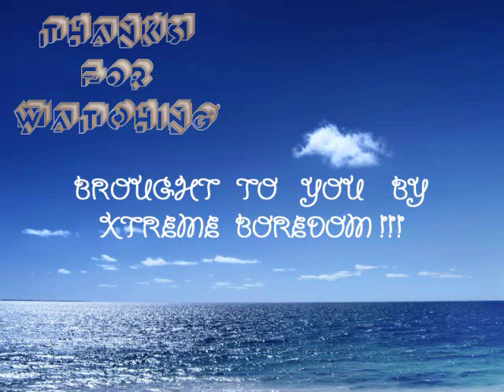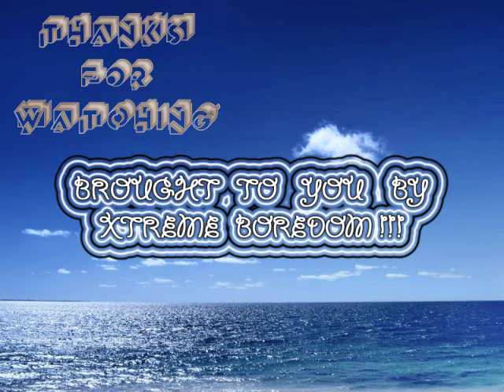Tweak the Blue Spot Jawfish